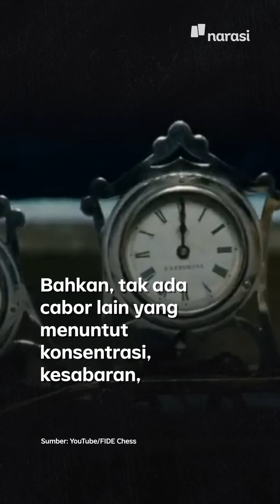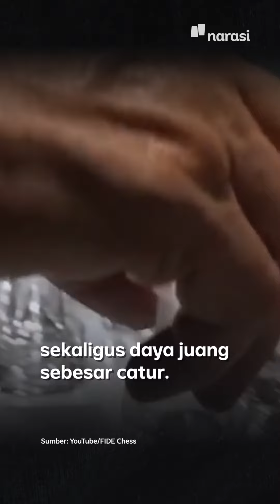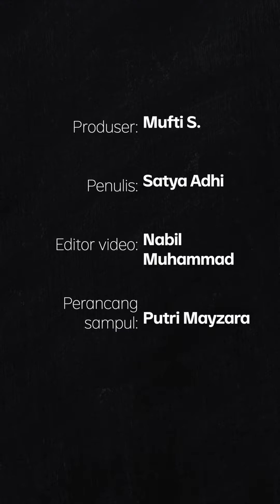Kenapa Catur Jadi Cabang Olahraga? | Narasi Newsroom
Belakangan ini olahraga catur naik daun. Setelah ramai lewat film Queen's Gambit, catur kembali jadi perbincangan lewat drama Dewa Kipas.
Tapi di luar hingar bingar itu, udah pada paham belom sih kenapa catur masuk cabang olahraga.

Coba simak video ini, ternyata olahraga catur cukup melelahkan dan butuh kebugaran fisik lho..
Kalo ada sisi lain kenapa catur memang perlu masuk dalam cabang olahraga, silahkan share pendapat mu di kolom komentar ya..

(Narasi)